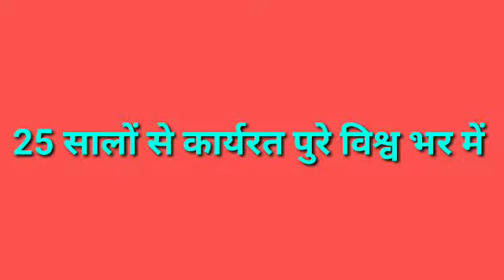When was the installation of dxn |स्थापना कब हुआ था dxn का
DXN का स्थापना कब हुआ था इस  वीडियो में  जानकारी है